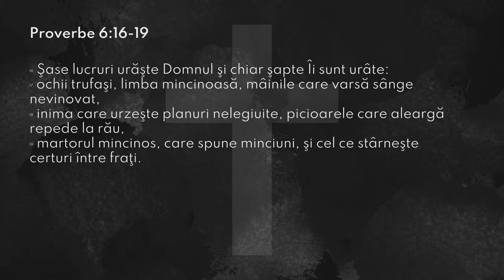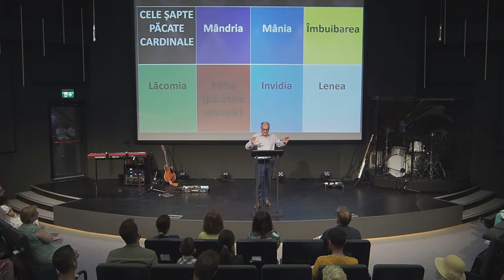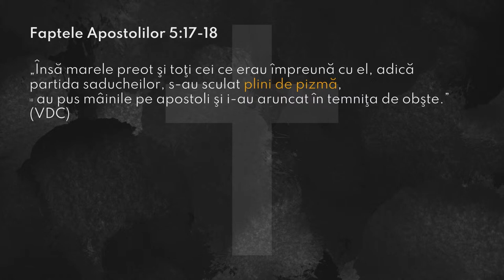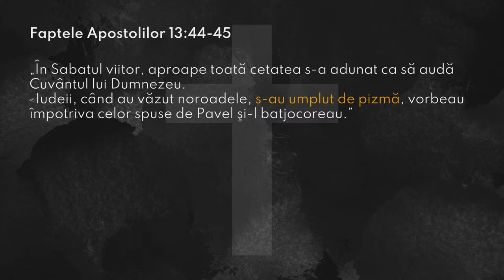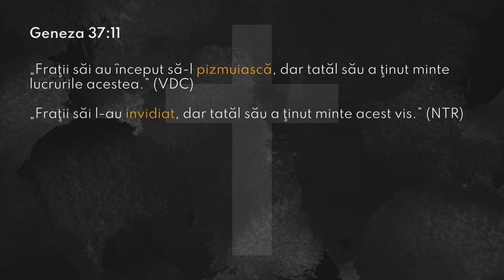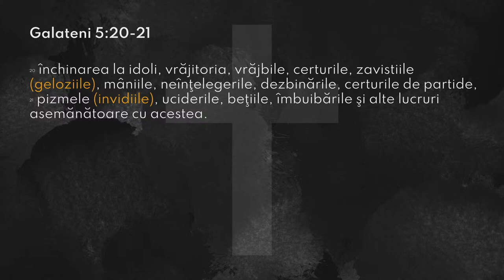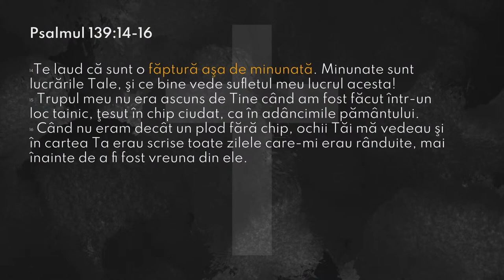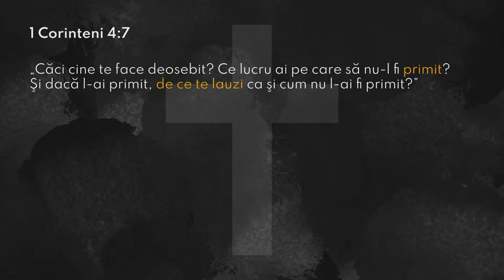Mihai Dumitrașcu - Gelozia și invidia | Păcate tolerabile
Biserica Emanuel Galați - mesaj din seria de predici “Păcate tolerabile”, rostit de pastorul Mihai Dumitrașcu, în data de 3 septembrie 2023.  Predici pentru vremuri grele